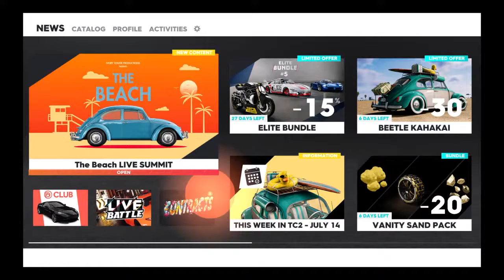Freedrive n drifts on crew 2